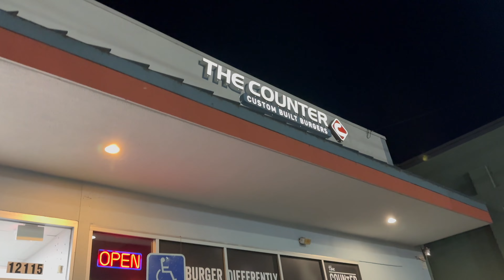Driving an AMG c63s W/ Upgraded TURBOS! CRAZY POWER